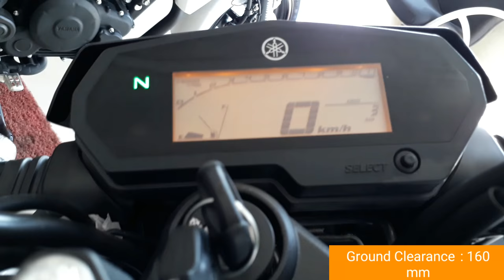Hindi Full Review | Yamaha FZ25 | Is it too Late? | Price | Details | Walkaround | Whats New?